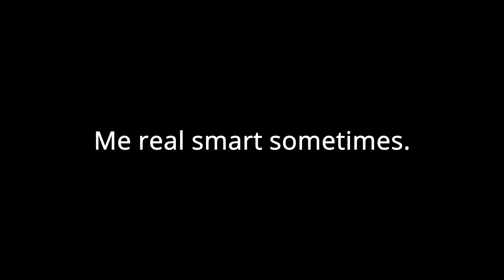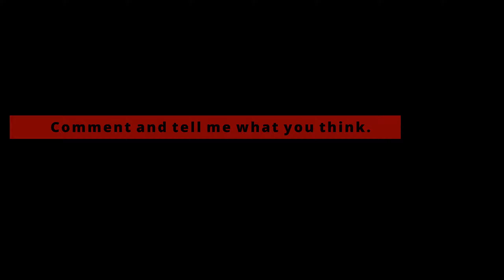June 17th AEF Event - Post Scriptum